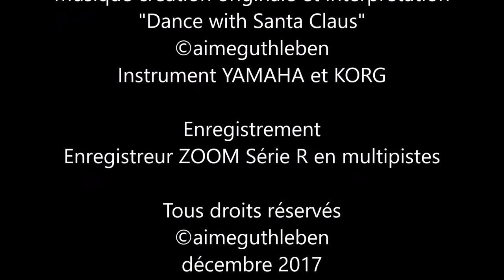Marché traditionnel de Noël de Munster - Alsace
Marché traditionnel de Noël  de Munster en Alsace - France
Allons dans le calme et la sérénité découvrir ce sublime marché de Noël qui s'est mis en place doucement au fil du temps et prenons plaisir à découvrir les produits du terroir de notre belle région, la vie est douce à Munster en cette période agréable, les couleurs sont sublimes et la mise en décoration à été superbement réalisée. Laissons nous porter chaque weekend durant jusqu'à la fin de l'année ainsi.
Belle découverte à toutes et à tous, bien sincèrement Aimé Guthleben

Mercado de Navidad tradicional de Munster en Alsacia - Francia
Vayamos en paz y serenidad para descubrir este sublime mercado de Navidad que se ha establecido lentamente con el tiempo y disfrute descubriendo los productos locales de nuestra hermosa región, la vida es dulce en Munster en este agradable período. los colores son sublimes y la decoración fue magnífica. Vamos a llevar cada fin de semana hasta el final del año también.
Buen descubrimiento para todos

Traditional Munster Christmas Market in Alsace - France
Let's go in peace and serenity to discover this sublime Christmas market which has been established slowly over time and take pleasure in discovering the local products of our beautiful region, life is sweet in Munster in this pleasant period, the colors are sublime and the decoration was superbly done. Let us carry each weekend until the end of the year as well.
Nice discovery to all

Kommt und seht der Traditioneller Münster-Weihnachtsmarkt in Elsass - Frankreich. Also Lassen Sie uns in Frieden und Gelassenheit diesen erhabenen Weihnachtsmarkt entdecken, der sich im Laufe der Zeit langsam etabliert hat und Freude daran hat und bringt in jedem, die lokalen Produkte unserer schönen Region zu entdecken ist das schöenste. In dieser angenehmen Zeit ist das Leben in Münster süß und Angenehm. Die Farben sind erhaben und die Dekoration ist hervorragend gelungen. Lassen Sie uns jedes alle Wochen bis Ende des Jahres tragen.
Schöne Entdeckung für alle...

Mercato di Natale tradizionale di Munster in Alsazia - Francia
Andiamo in pace e serenità alla scoperta di questo sublime mercatino di Natale che si è instaurato lentamente nel tempo e che ci fa piacere scoprire i prodotti locali della nostra bella regione, la vita è dolce a Munster in questo piacevole periodo, i colori sono sublimi e la decorazione è stata fatta superbamente. Lasciateci trasportare ogni fine settimana fino alla fine dell'anno.
Bella scoperta a tutti

Mercado de Natal tradicional Munster na Alsácia - França
Vamos em paz e serenidade para descobrir este sublime mercado de Natal, que foi estabelecido lentamente ao longo do tempo e prazer em descobrir os produtos locais da nossa bela região, a vida é doce em Munster neste agradável período, As cores são sublimes e a decoração foi maravilhosamente feita. Deixe-nos levar todos os fins de semana até o final do ano também.
Boa descoberta para todos

تقليدي، منستر، عيد ميد، باع، إلى داخل، ألسيس، -، فرنسا
دعونا نذهب في سلام والصفاء لاكتشاف هذا السوق عيد الميلاد سامية التي تم إنشاؤها ببطء مع مرور الوقت، واتخاذ متعة في اكتشاف المنتجات المحلية من منطقتنا الجميلة، والحياة هي حلوة في مونستر في هذه الفترة لطيفا، والألوان سامية والديكور كان القيام به بشكل رائع. دعونا نحمل كل عطلة نهاية الأسبوع حتى نهاية العام أيضا.
اكتشاف لطيف للجميع

מסורתית מונסטר שוק חג המולד אלזס - צרפת
בואו נלך בשלום ובשלווה כדי לגלות את שוק חג המולד הנשגב הזה אשר הוקם באיטיות לאורך זמן וליהנות לגלות את המוצרים המקומיים של האזור היפה שלנו, החיים מתוקים במינסטר בתקופה נעימה זו, הצבעים הם הנשגב ואת העיטור נעשה להפליא. תנו לנו לשאת כל סוף שבוע עד סוף השנה גם כן.
גילוי נחמד לכל

Image A. GUTHLEBEN
Samsung Galaxy S+ et Canon Powershot sx60sh

Musique création originale et interprétation

Instrument 1 :
YAMAHA PSR-S970
Style Yamaha Pack Christmus 25XmasDisco
Voix : PanfluteAir -  GothicVox - Humming -
Multipad  XmasLoops - GuitarAccomp

Instrument 2 :
KORG PA-900 Pro
Voix Nylon Slide Pro - Dark Pad

Enregistrement
Enregistreur ZOOM Série R en multipistes

décembre 2017